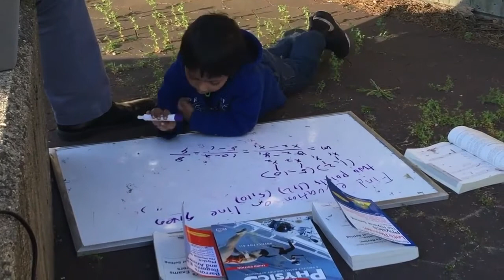How to find the slope between two points | Rashidul Bari Interviews Soborno Isaac